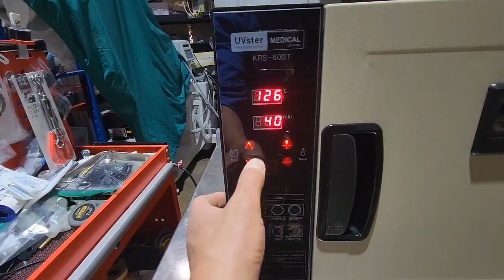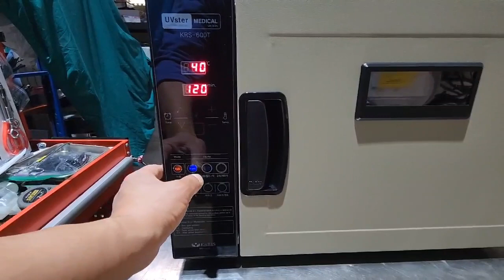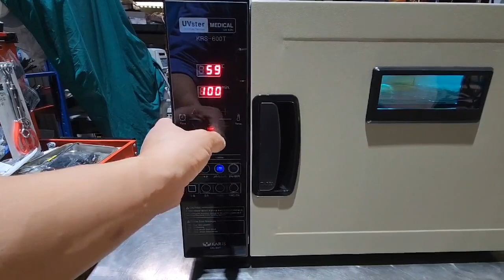카리스 건식 건열멸균기, 자외선소독기 KRS 600T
HI

In order to buy and sell medical devices internationally online, it is a priority to share certain identities and information about the company.

With many questions from buyers around the world.
Tell me the exact model name and components for the device you want.
If you make the correct payment, I will prepare the goods for delivery.
If you keep these purchasing manners, you can buy things at a very low price you want
I run a medical device business in south Korea.
It sells medical equipment all over the world.
International sales conversations are conducted through this app.
step1

I will calculate the shipping cost.

Your name :
Phone number:
Company Name:
exact address :
+ city
+state
+country